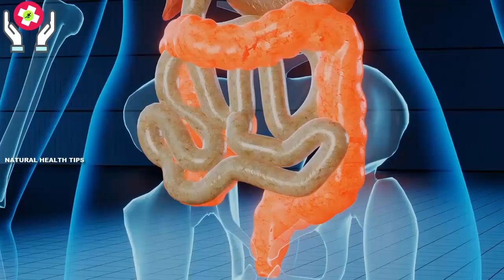بھوک نہ لگنا، پیٹ پھولنا، قبض، کھانا ہضم نہ ہونا بالکل ٹھیک | Loss Of Appetite & Constipation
AoA,Today i will share effective home remedy to cure appetite and bhook na lagne ka ilaj,aur bhok ki kami ka desi ilaj.
صرف 3 بار میں کشودا، بھوک نہ لگنا، پیٹ پھولنا،  ٹھیک سے ہضم نہ ہونا بالکل ٹھیک، 3 بار کھانے سے فوراً قوت مدافعت ہوجائے گی، تیز بخار، کمزوری، کمزوری بھوک کڑوا منہ، گیس، بدہضمی، بھوک نہ لگنا، بھوک نہ لگنا